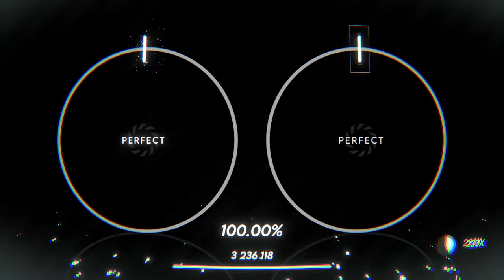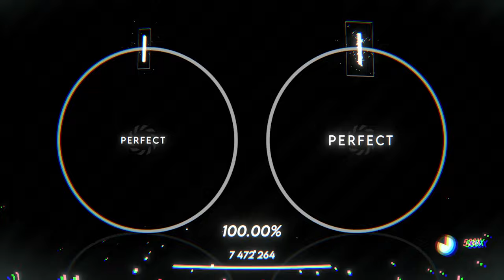DM Ashura - ∆MAX (∆MIN) by dust